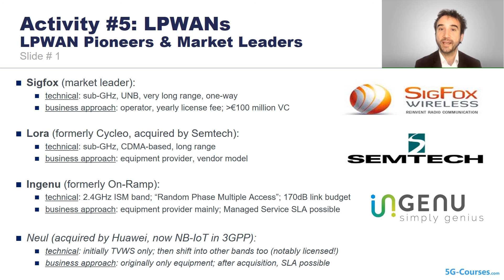IoT in 5G Course - LPWAN Pioneers and Market Leaders - Sigfox, Lora, Ingenu, NB-IoT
- for limited version of the IoT in 5G course led by Prof. Mischa Dohler.